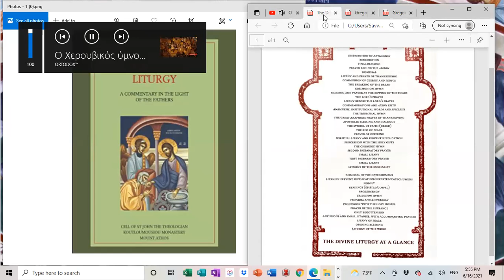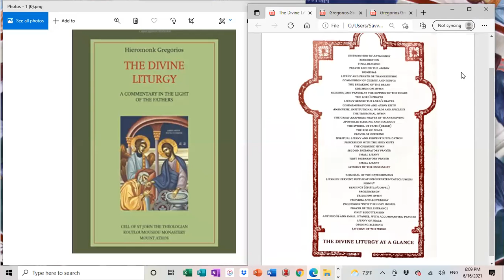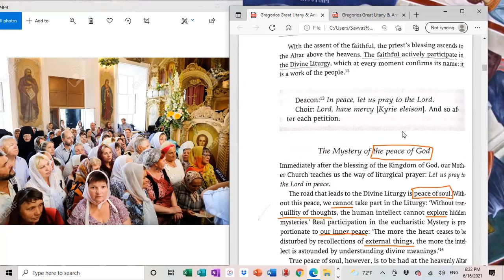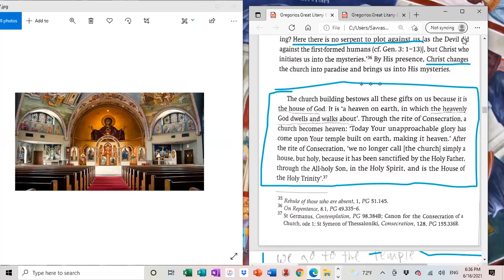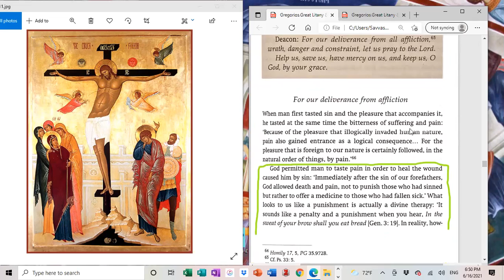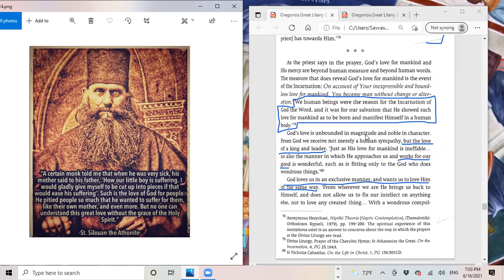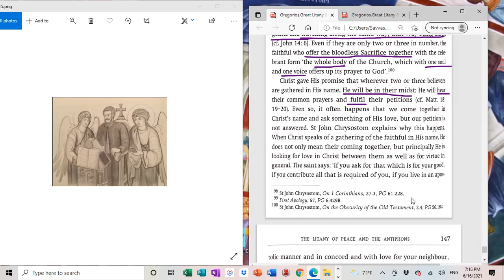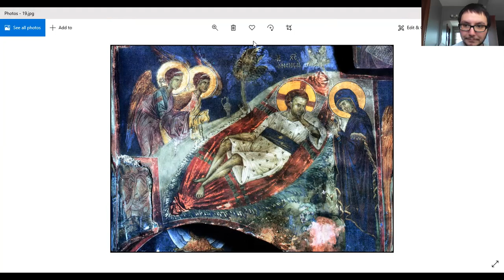Great Litany and Antiphons: The Divine Liturgy According to the Holy Fathers